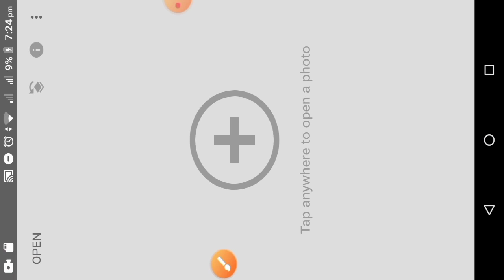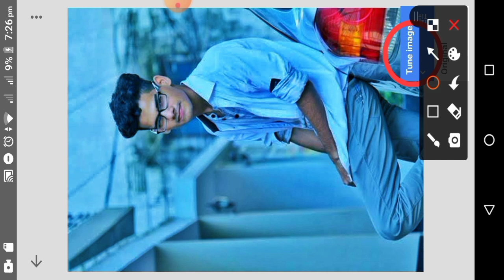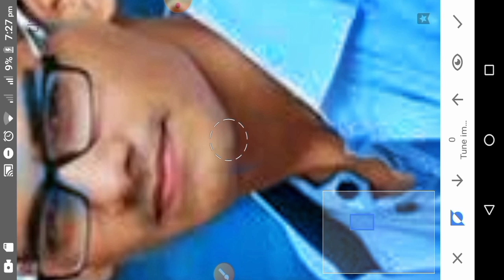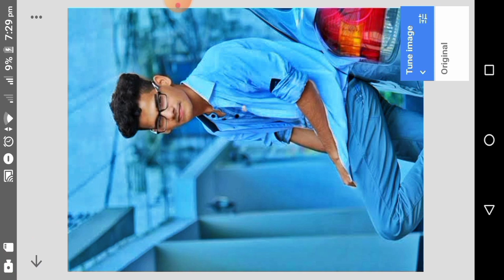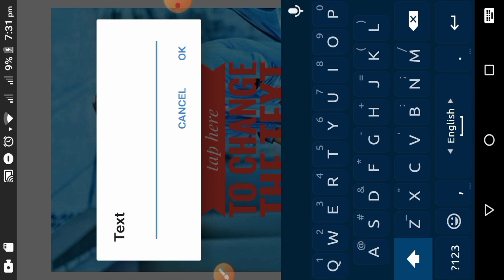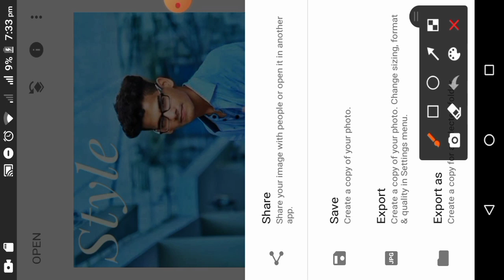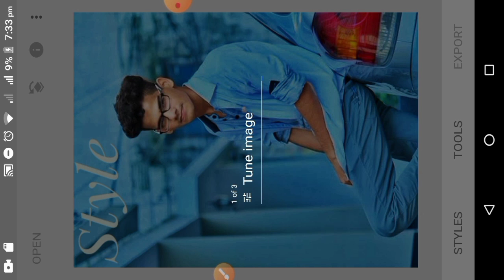new photo edit trick.photo blue edit best tutorial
Snapseed photo edit just two minit.সিম্পল ফটো এডিট ২ মিনিটে.

background music